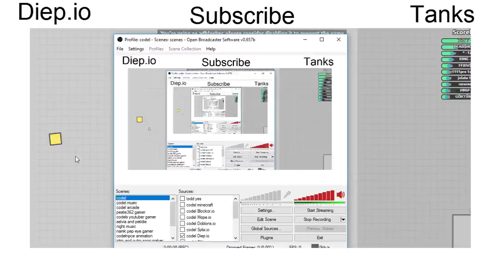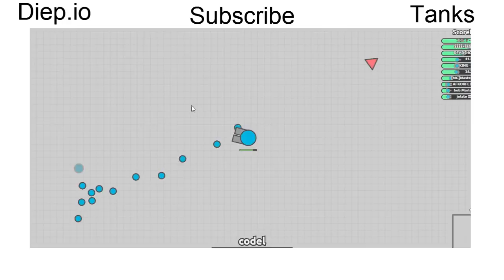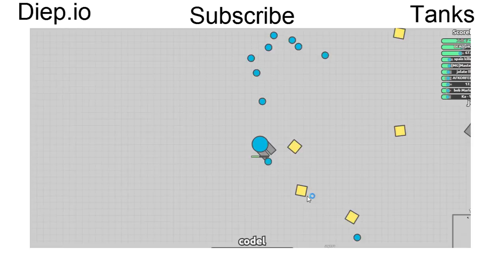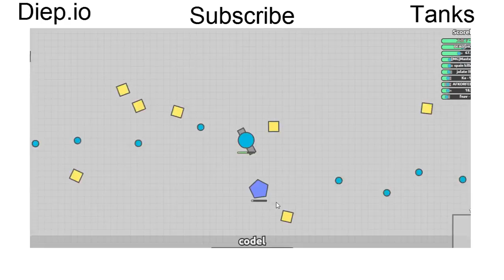SNIPERS IN DIEP.IO! (Diep.io Funny Moments)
Diepio Funny Moments
Snipers In Diepio.